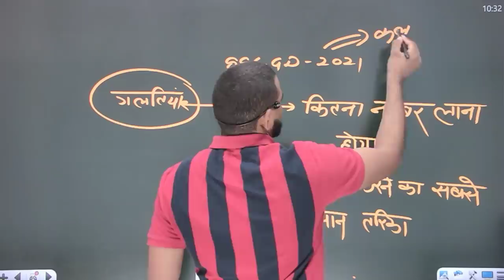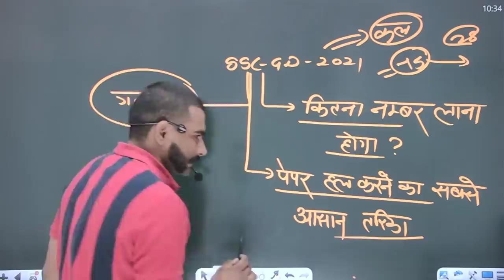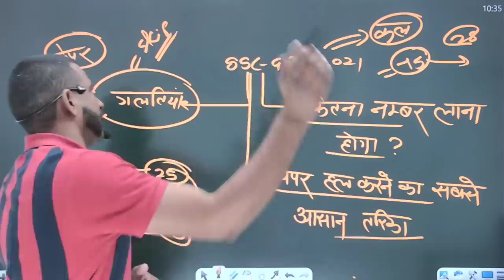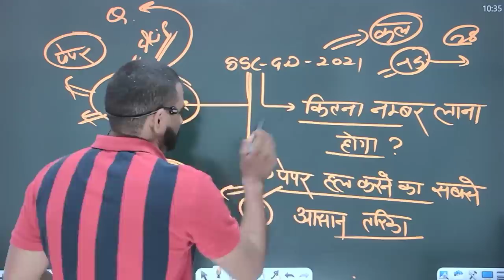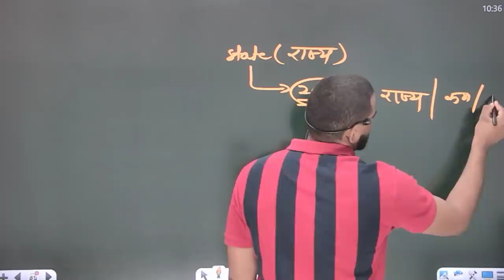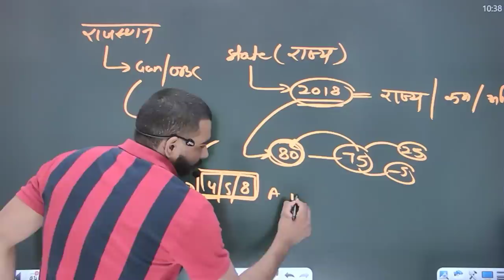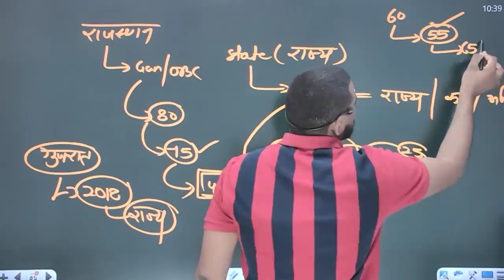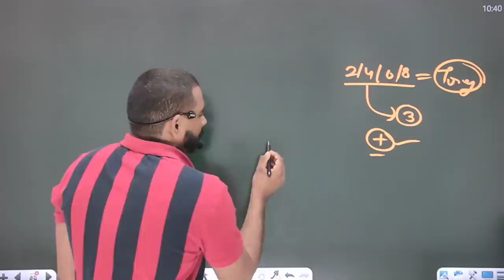❌ SSC GD 2021 || इतना नम्बर लाने पर Selection पक्का || ssc gd paper 2021